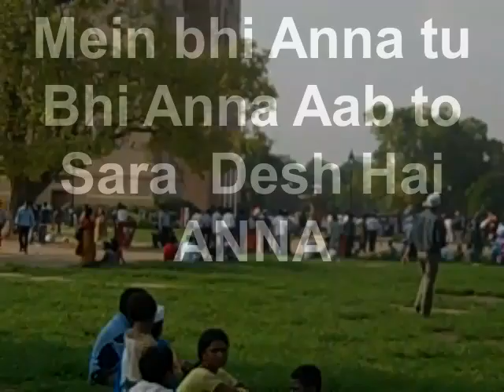Anti-Corruption Rally From India Gate To Ramlila Ground on 21 08 2011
Leader of the Rally Kiran Bedi .